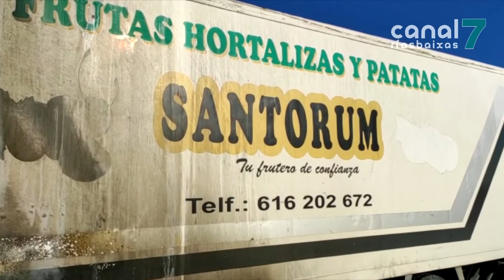Arde un camión estacionado no peirao de Escarabote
A Garda Civil de Boiro investiga as causas do incendio que se rexistraba esta pasada madrugada. As lapas deixaron calcinado case por completo o vehículo.